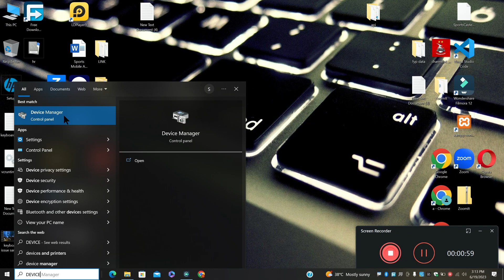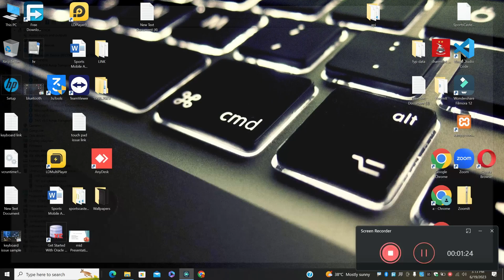Dell XPS 13 Bluetooth Not Working,